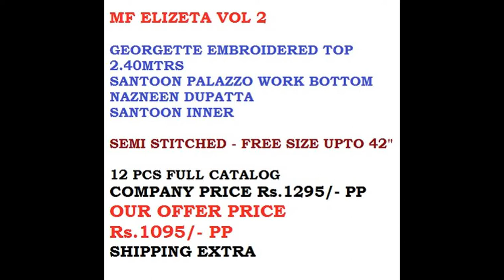BEST LOW WHOLESALE PRICE IN INDIA KARISHMA KAPOOR CATALOG ELEZITA VOL2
• ZOHRA TEXTILES CORPORATION (REGD.)
WHOLESALERS AND MFGRS EXPORTERS OF ALL TYPES OF DRESS MATERIALS,KURTIS,LEGGINGS AND SAREES. BEST LOW PRICE FOR BEST HIGH GRADE MATERIALS  GUARANTEED. BEST SUPPORT FOR STARTING YOUR NEW ONLINE BUSSINESS.FREE GUIDANCE AND HELP 24 X 7 .